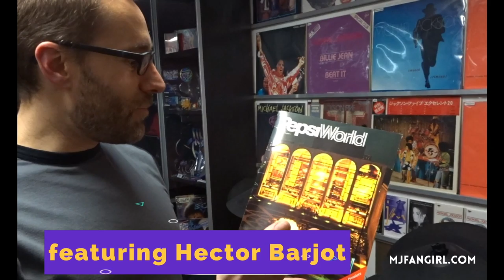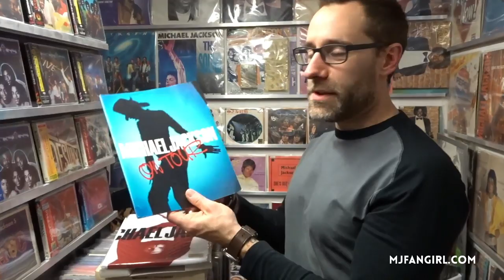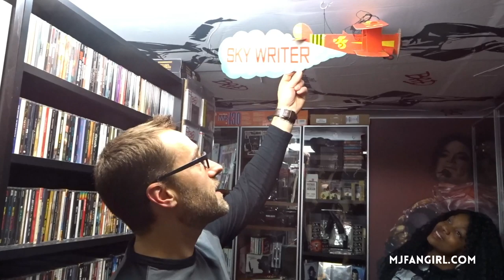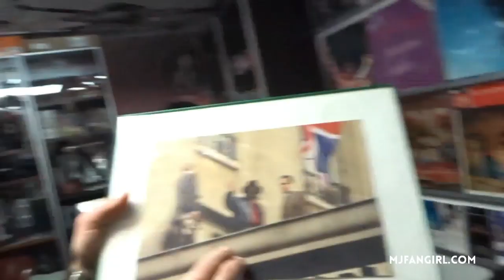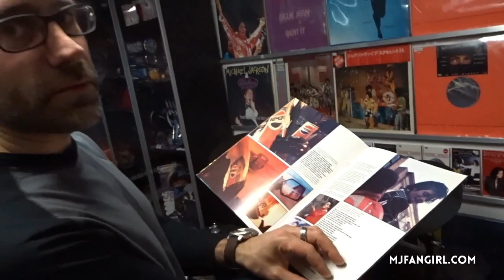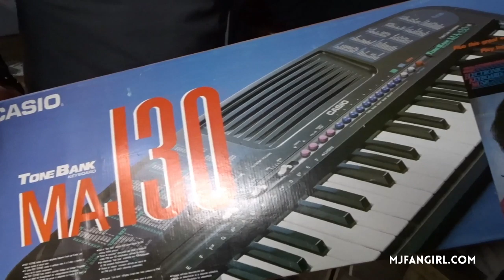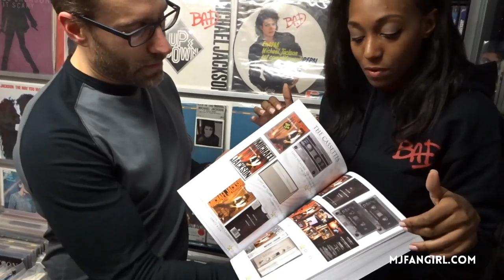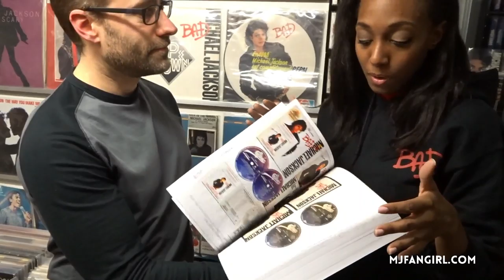SHOOK!!! THE BIGGEST MICHAEL JACKSON COLLECTION I'VE EVER SEEN!!!!! | mjfangirl TV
♡ READ ME ♡
In today's video I am in Paris, France with my good friend Gadget Trish and we visited the collection of Hector Barjot! It was the largest collection of Michael Jackson memorbillia I'd ever seen in my life. In this video you will see a highlighted selection of Hector's collection, we well as his tips on how to start a Michael Jackson collection of your own.

Where did I get my Michael Jackson Dangerous Jacket?

My channel theme song- Baby Be Mine by Michael Jackson Miqo Remix

Send me Michael Mail!
MJFANGIRL
USA